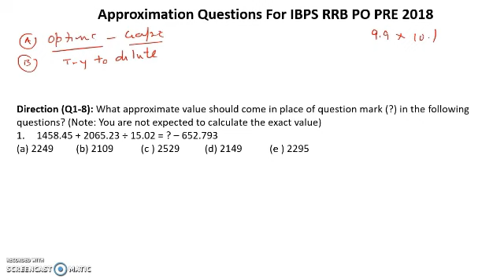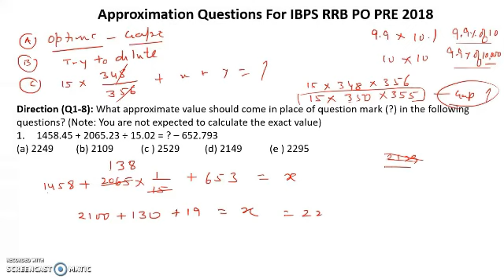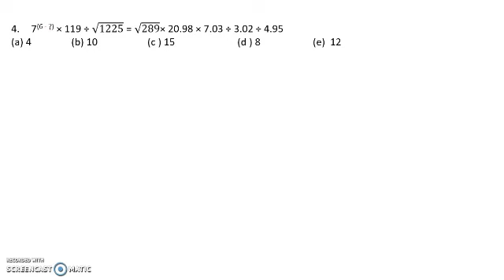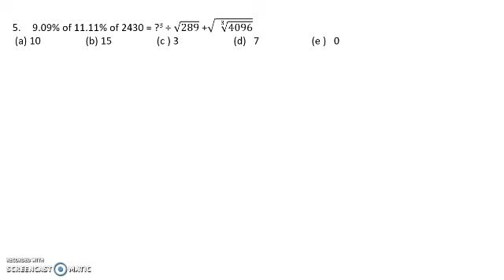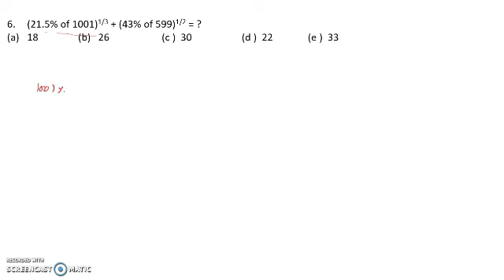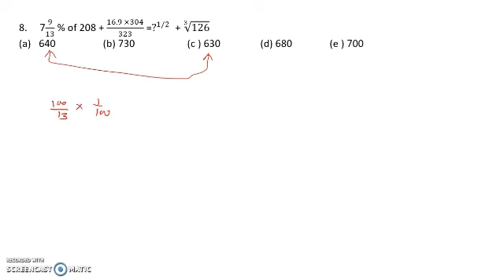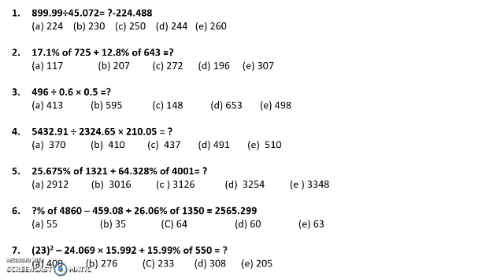IBPS RRB PO 2018: Expected Approximation Questions || Quantitative Aptitude Expected Questions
In this video we are discussing the IBPS RRB PO 2018: Expected Approximation Questions || Quantitative Aptitude Expected Questions.

About us :
Our Work :
1.Quantitative Aptitude
2.Logical Reasoning
3.Current Affairs
4.Computer Aptitude
5.English Language